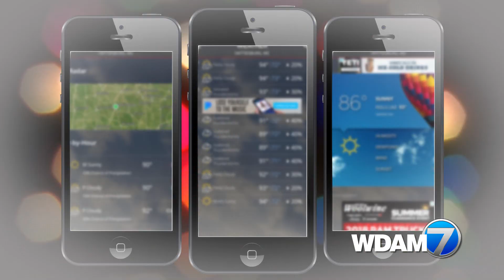DIGITAL Christmas 15 FAWA